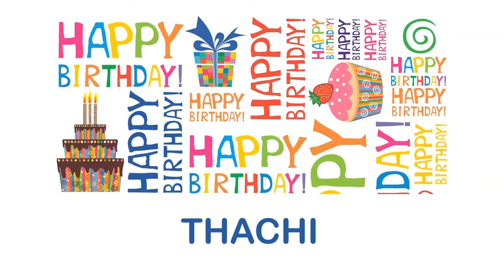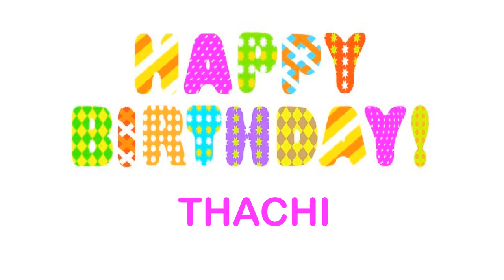Thachi wishes Mensajes